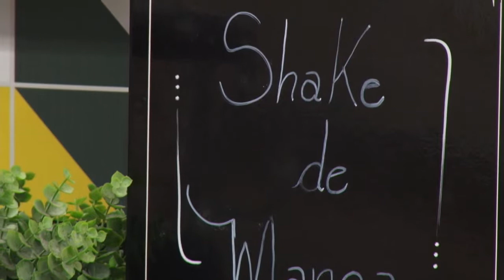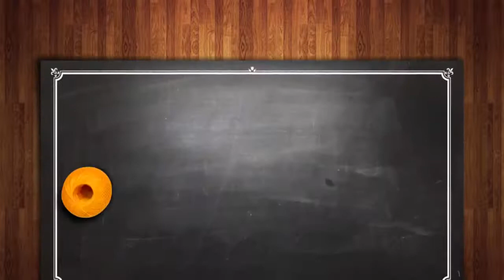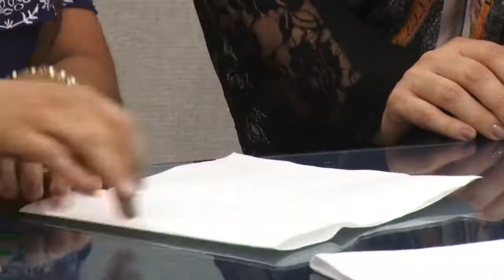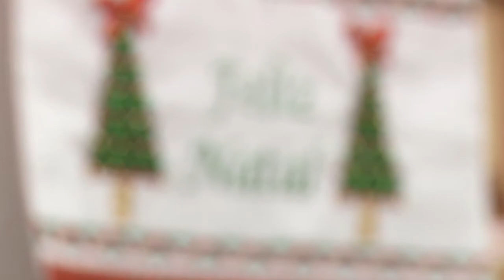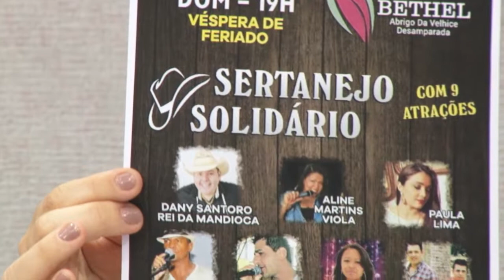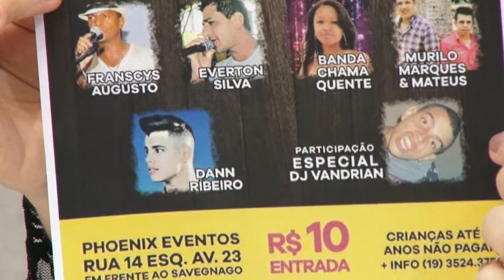Tim-tim por Tim-tim dia: 14.11.2017 Tema: Fisioterapia oncológica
No programa de hoje falamos sobre a importância da fisioterapia oncológica com a Malu de Almeida. Na culinária, um saboroso shake de manga preparado pela Alê! E no artesanato, a Rafa ensinou um bordado com fitas: árvore de natal em vagonite!